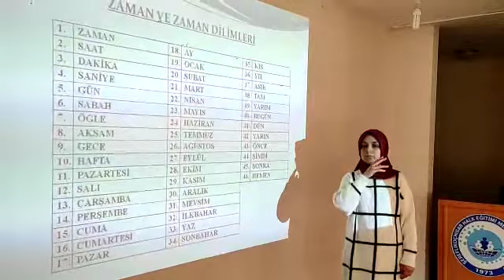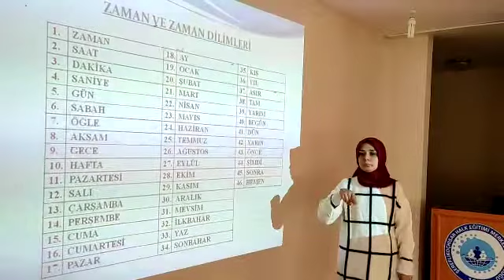20) Türk İşaret Dili ile "Zaman ve Zaman Dilimleri" - 2021